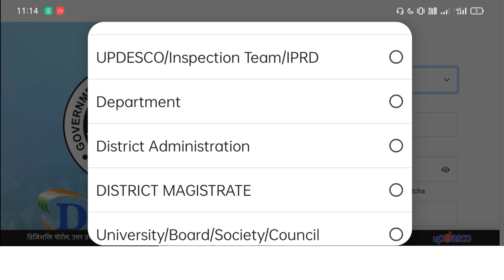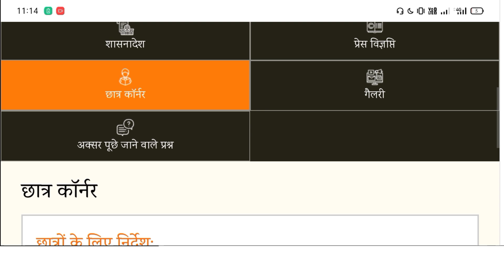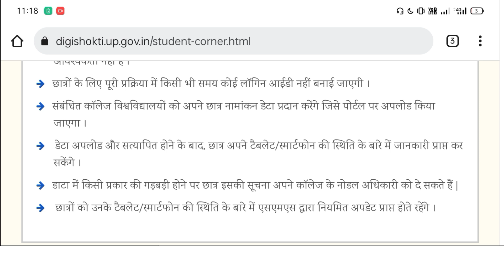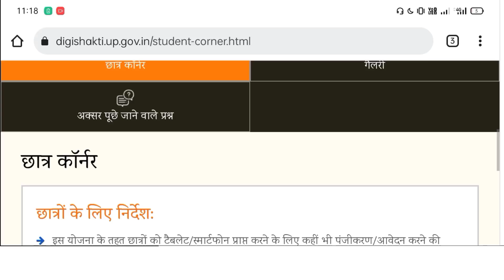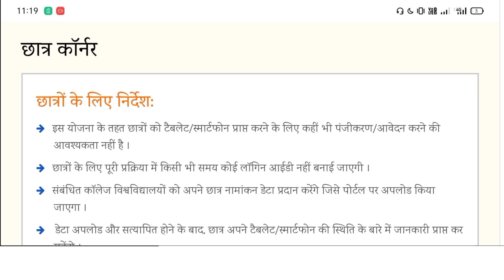UP free Tablet yojana 2023 Registration kaise kare | up free tablet yojana 2023 today news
up free tablet yojana latest news

up free tablet yojana latest news today

up free tablet yojana 2023 latest news

up free tablet kab tak milega 2023,
up free tablet yojana 2023 list kaise dekhe,
up free tablet yojana list kaise dekhe,
up free tablet smartphone list kaise dekhe 2023,
up tablet yojana list me name kaise dekhe 2023,
free tablet yojana latest news today,
free tablet yojana latest news 2023,
up free tablet yojana latest news today 2023,
up free smartphone yojana 2023 registration kaise kare,